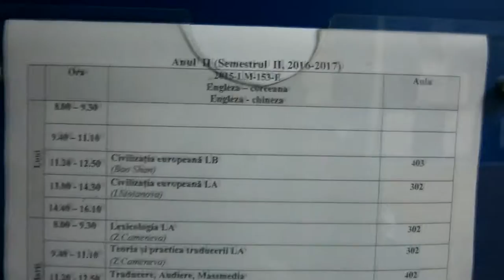Vlog : PROFESOARA MEA DE CHINEZĂ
Salut !
Tocmai ați vizionat o zi din viața mea
Sper nsepus de mult că va placut , daca da atunci aratați susținerea voastră printr-un like și un  share la prietenii voștri
Vă mulțumesc că mă urmariți ))